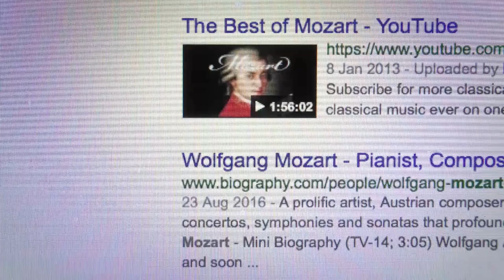Official Introduction to Amadeus with Southbank Sinfonia | National Theatre at Home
'I want to make the magic you make! We can all relate to that: someone who elevates the ordinary to something magical.' The National Theatre company and Southbank Sinfonia musicians introduce Peter Shaffer's iconic play, Amadeus.

It had its premiere at the National Theatre in 1979, winning multiple Olivier and Tony awards before being adapted into an Academy Award-winning film.

Amadeus is streaming from 7pm UK time on Thursday 16 July until 7pm UK time on Thursday 23 July 2020.

We hope, as you enjoy this content and the weekly recorded performances, you’ll consider a donation to the National Theatre, Southbank Sinfonia, or your local theatre.

If you’d like to support us, you can donate or text NTATHOME 10 to 70085 to donate £10, or NTATHOME 20 to donate £20.

To support Southbank Sinfonia, you can donate or text SBS 10 to 70470 to donate £10, or SBS 20 to 70470 to donate £20.

Text is only available on UK networks and will cost your donation amount plus one standard rate message.

National Theatre at Home gives you access to theatre online, worldwide. Find out more about National Theatre at Home

Thank you to the amazing artists who have allowed us to share Amadeus in this way, during this unprecedented time, when so many theatre fans can't visit their local theatres.

Amadeus was filmed live on-stage by National Theatre Live in 2017.